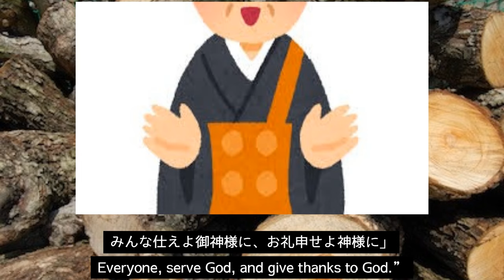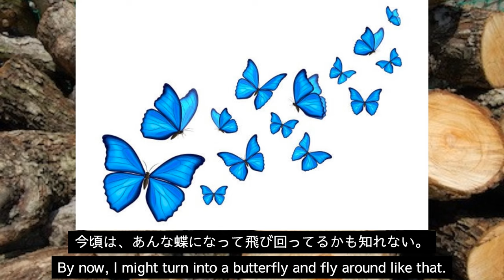【5分読み聞かせ】虫の生命、夢野久作、insect life、Kyusaku Yumeno（English subtitles)